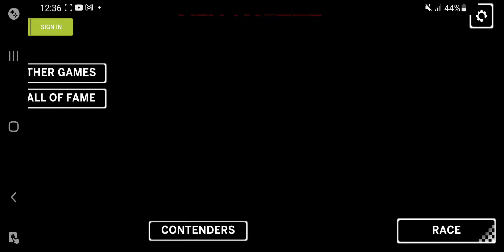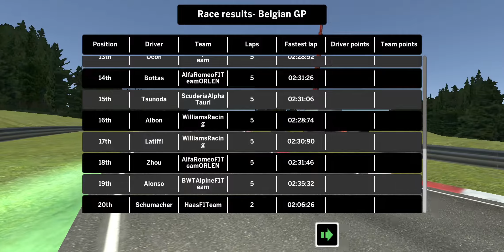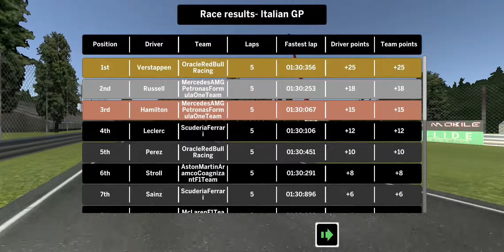Mazepin fuera de HAAS y fichaje de Magnussen - OPINIÓN (Con gameplay de fondo)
Sé que el tema ya pasó su tiempo, pero quise dar mi punto de vista al respecto de ello.